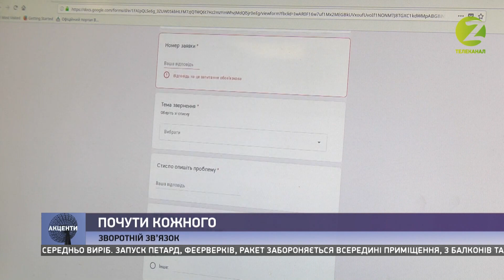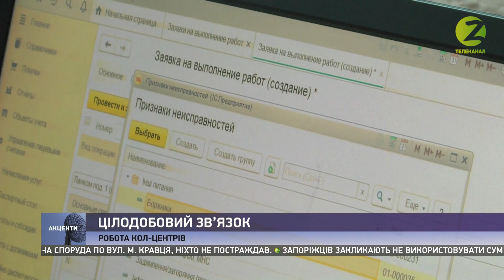Акценти - Арам Калоян, Ганна Бабаніна - 16.12.2019